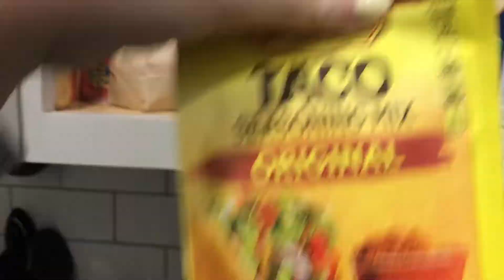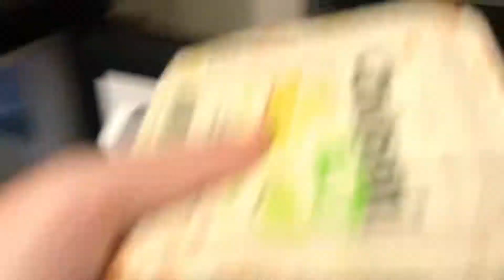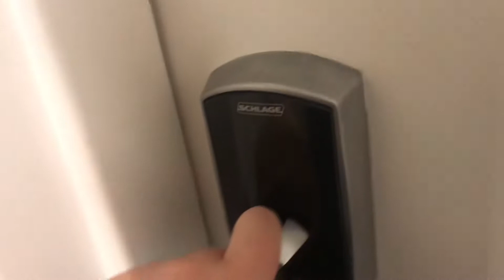My Day As A Dance Major | VLOG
Sophomore year is officially in full swing so here's a vlog I put together of my day as a dance major. From classes, to auditions, and everything in between!